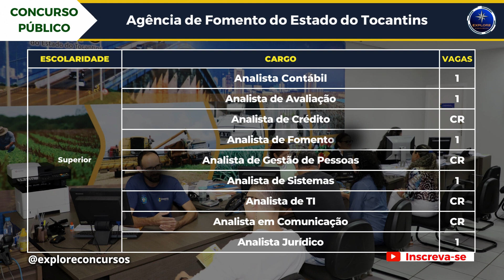🚨 AGÊNCIA DE FOMENTO TO, concurso público com inscrição aberta com 12 vagas imediatas.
🚨 CONCURSEIROS! A Agência de Fomento do Estado do Tocantins, anuncia a realização de um novo Concurso Público. O edital foi publicado com 12 vagas, além da formação de cadastro reserva. inscrição aberta até 16 de outubro. O concurso é organizado pela Universidade Estadual do Tocantins (UNITINS).

🚨 APOSTILAS
Manual Completo de Informática para Concursos - 5ª Ed

Apostila de Atualidades para Concursos

Como Passar em Concursos Jurídicos - 4.000 Questões

Série Provas & Concursos - Matemática

🚨 ASSISTA TAMBÉM:

📢 NACIONAL

📢 TOCANTINS